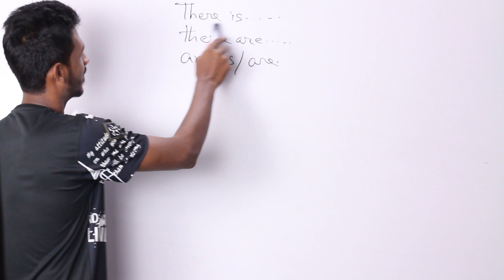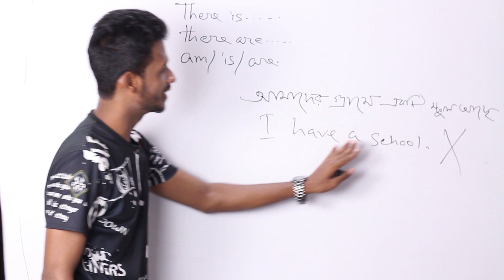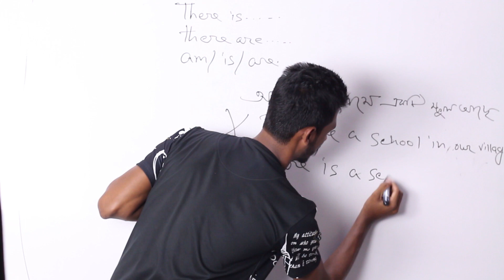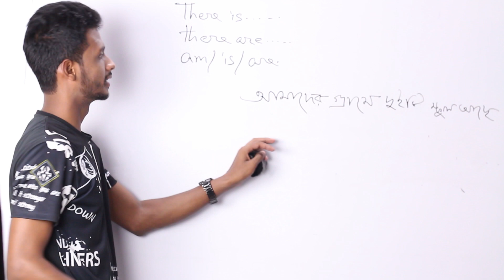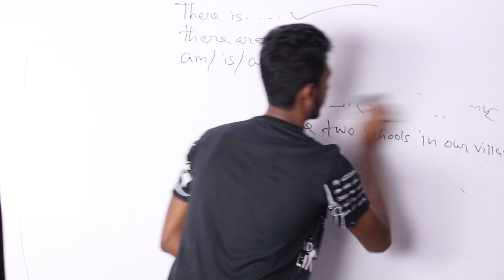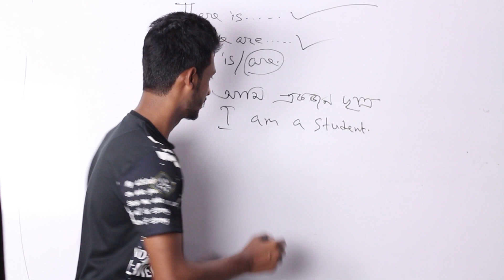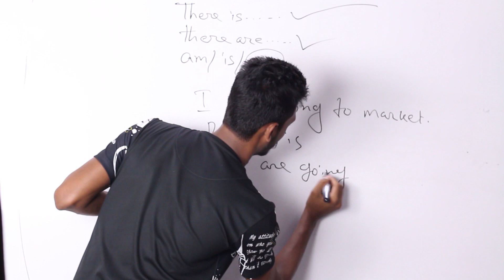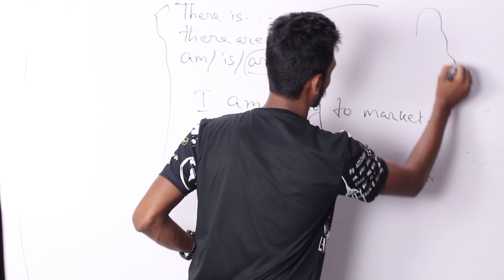কখন "There is আর কখন There are হবে? Free spoken English full course part 4 to 10 [ Kawsar's English]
Hello, viewers!! here is my another video to help you guys to learn how to speak English fluently. I hope this was a valuable lesson for viewers of beginner learners. Please comment if there are any queries.

1. Read and write daily for at least 1 hour at your level.

2.  Try to clear all your doubts regarding basic English grammar.

3. Regularly watch and follow  " Kawsar's English"

4. Find a partner and start speaking in English. If nobody is there start self-talking.
5. Don't be shy, if you are shy that would be difficult to be a good speaker in English.
There is
There are
AM/IS/ARE